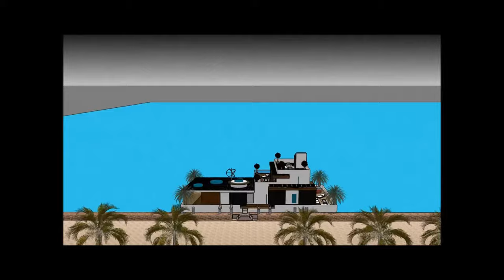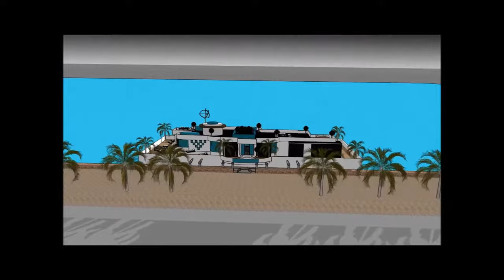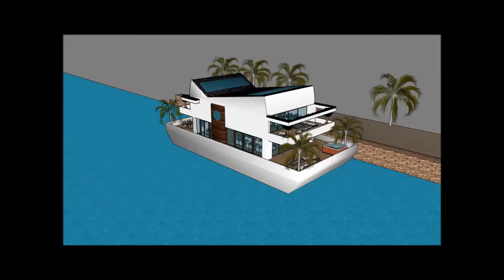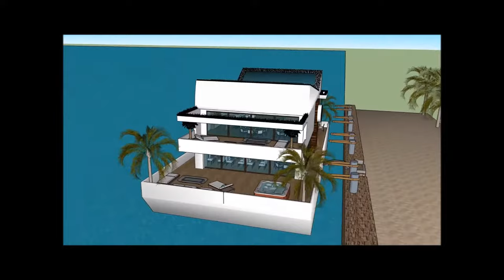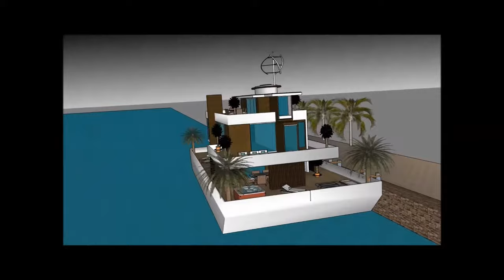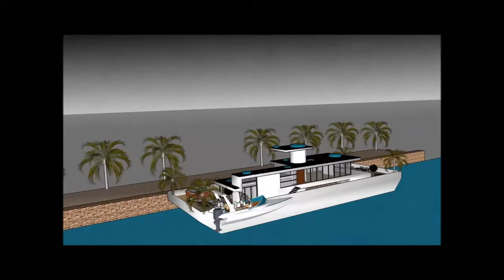Best houseboat manufacturers in China Hong Kong high end contemporary living largest luxury houseboa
The Best houseboat manufacturers in China Hong Kong high end contemporary living largest luxury houseboat is made as a rent to user concept, where people can rent the Houseboat Barge Japan Mozambique Denmark China or elsewhere   The Best houseboat manufacturers in China Hong Kong high end contemporary living largest luxury houseboat includes an Extravagant Barge Design ready for the extravagant user to rent the barge Houseboat in Japan China Dubai New York or elsewhere world wide.

The Best houseboat manufacturers in China Hong Kong high end contemporary living largest luxury houseboat5 has three level plans with basement underneath it, which consist all the facilities needed for the renter. The Houseboat Barge has a unique modern contemporary design with unique architectural features. It has its own lounge area with gorgeous view of the bay.